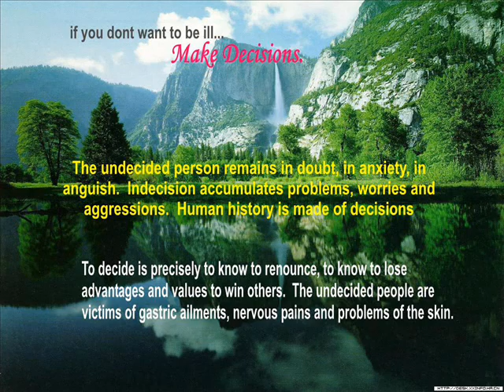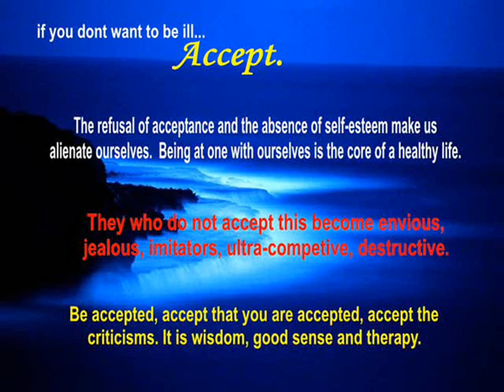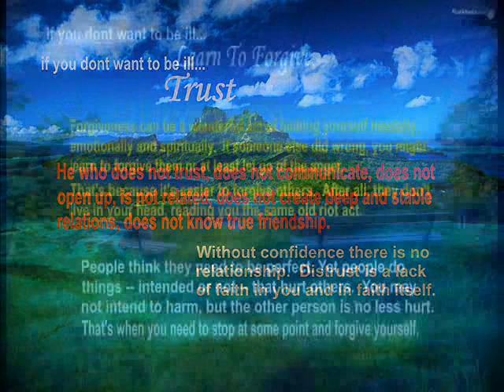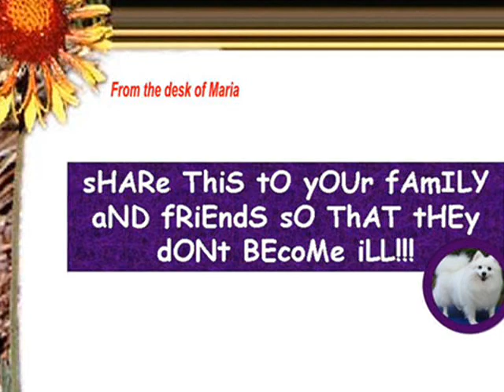The Art of Being Well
This was inspired by Dr. Drauzio Varella.  It's a very beautiful, powerful, and inspirational message.